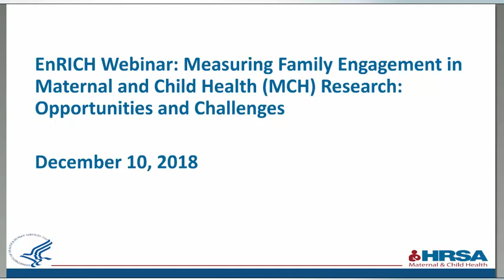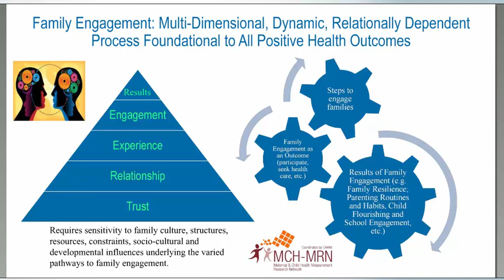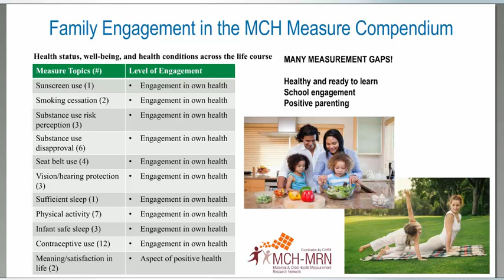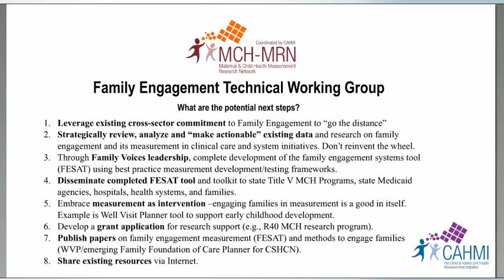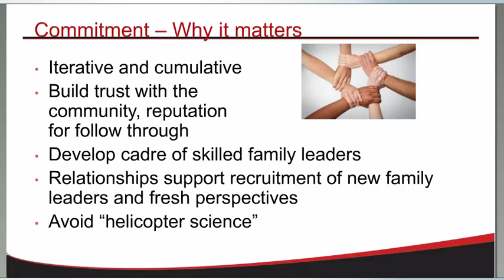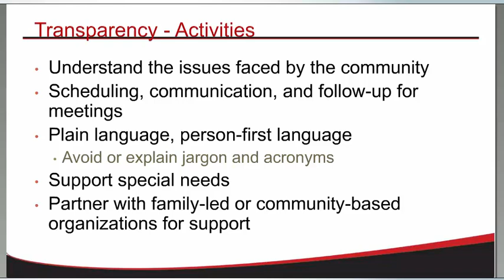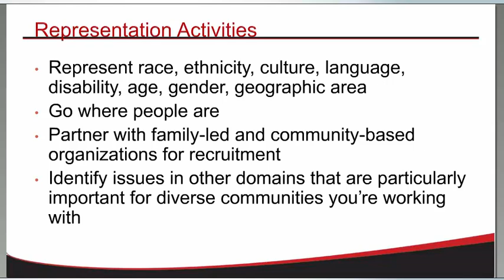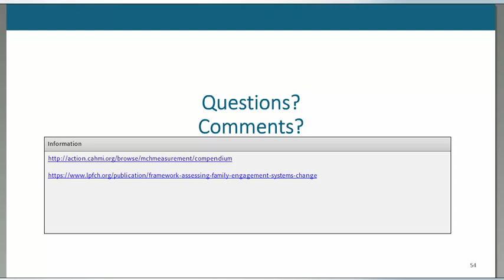Measuring Family Engagement in Maternal and Child Health (MCH) Research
EnRICH Webinar: Measuring Family Engagement in Maternal and Child Health (MCH) Research: Opportunities and Challenges, December 10, 2018